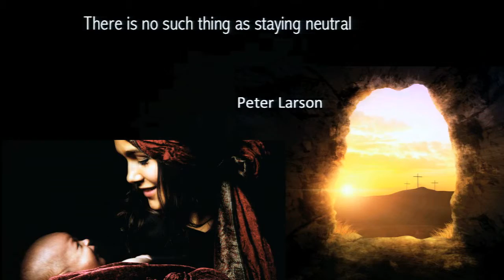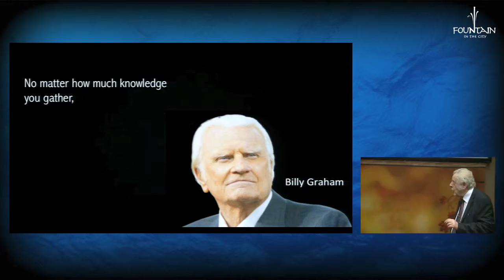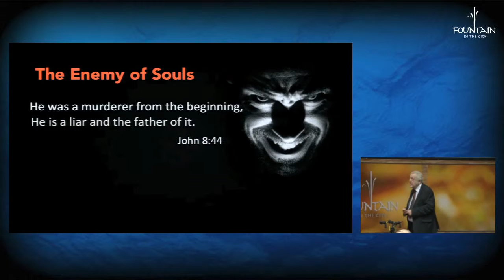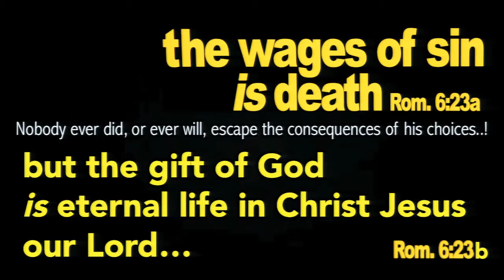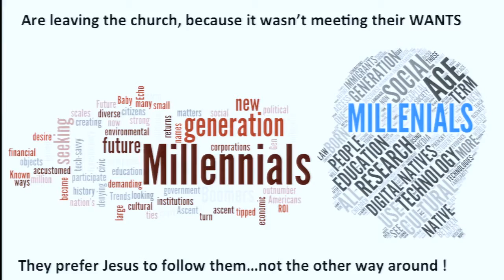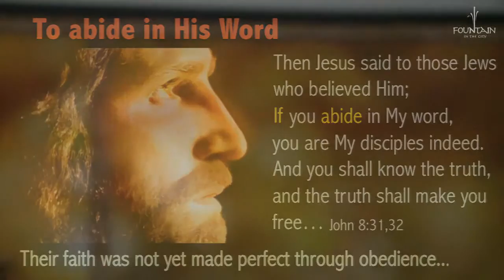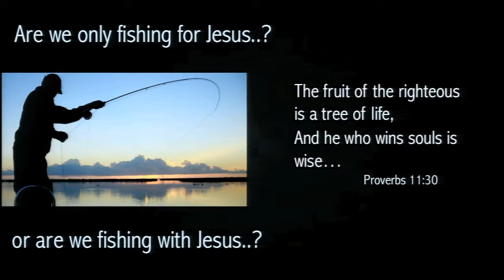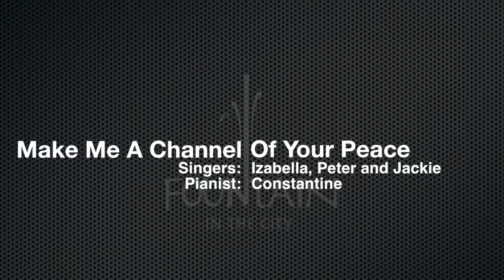Eternal Life and How to Obtain It by Barend Nieuwstraten (9 January 2016)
The bible teaches the only way how to have life eternal and how to have the assurance of this now...